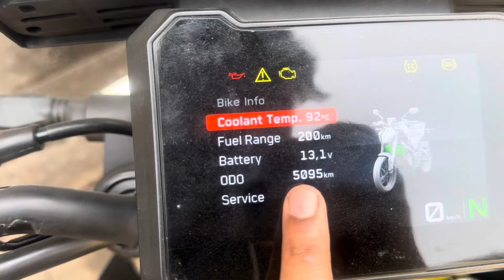Phir police neh pakad Liya 😰 engine about to seized guy’s 😭 don’t buy 390 gen 3rd 😰🤬